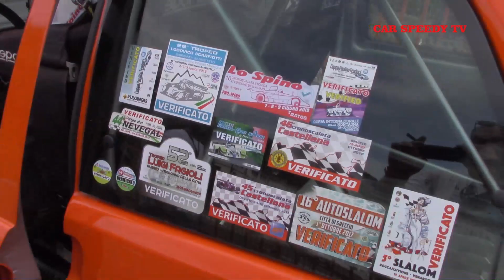COPPA CAROTTI RIETI-TERMINILLO 2019 FRANCESCO PAZZI PEUGEOT 106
Ottima prova, a Rieti, per Francesco Pazzi che ha portato la sua Peugeot 106 al secondo posto tra le N 1600, cogliendo anche un bel terzo posto assoluto di gruppo.